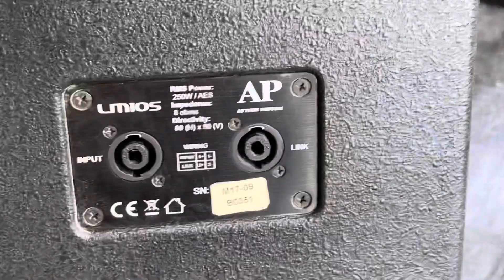Xả hàng đẩy Eric (TH Đức )chỉ 2tr4 và 100 đôi loa bass25 bạt ngàn loa bãi chất về hàng LH:0919182233